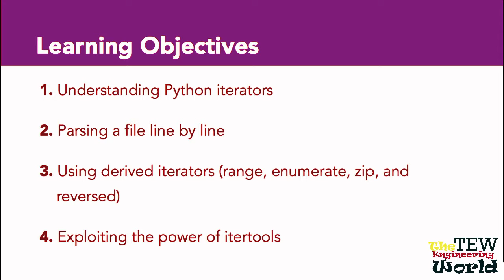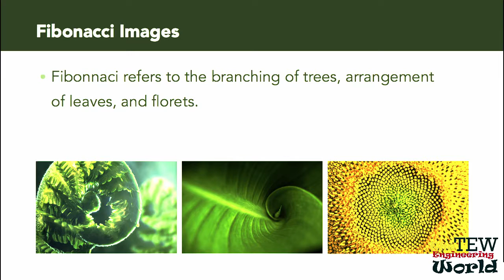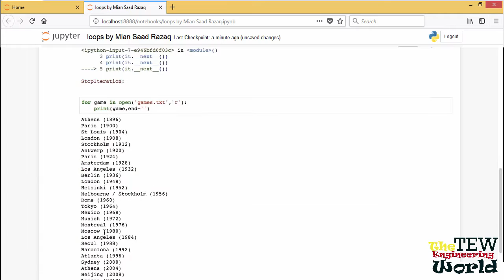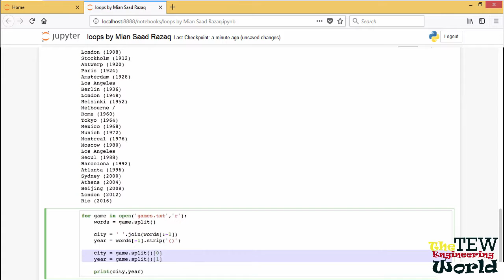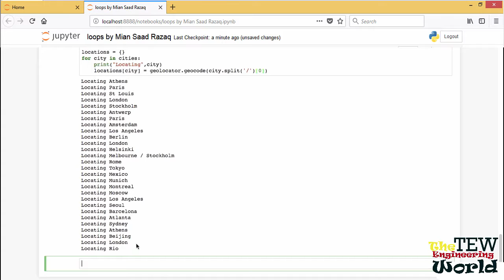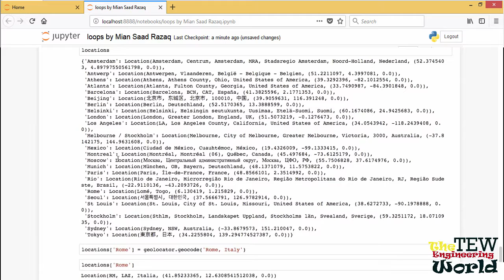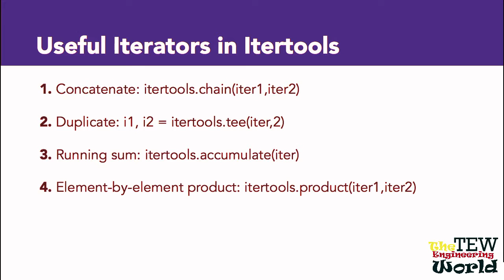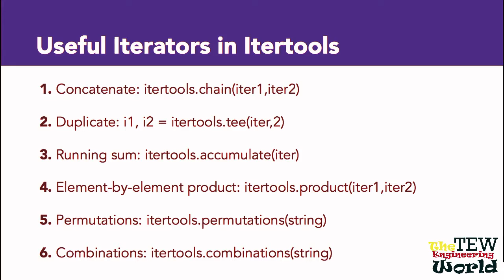Python Loops & Iterators || Parsing Files in Python Using Geopy Tools (Advance Programming)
In this Python Programming Tutorial,  the structure of Python loops and the powerful underlying notion of iterators is discussed. In this video, we will also talk about parsing files line by line, using derived iterators, such as range, enumerate, zip, reversed, and more, and about using the most sophisticated derived iterators in the Itertools module. Jupyter Notebook is used for coding purpose.
                              *** Complete Python Courses ***

* Complete Playlist of Python Data Science